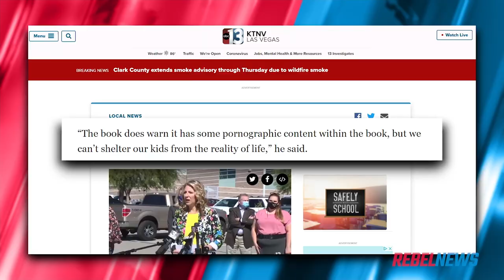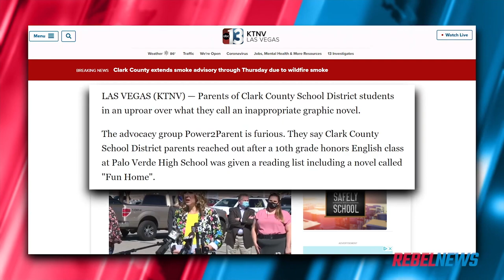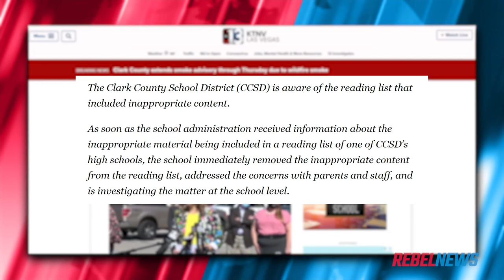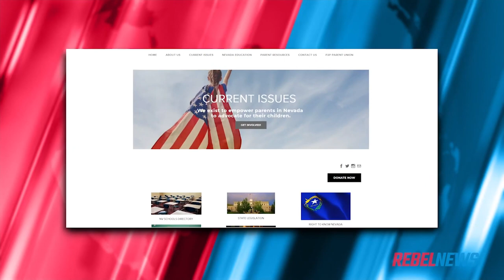Power2Parent fights against graphic sex ed in Las Vegas schools: Lisa Song Sutton with Erin Phillips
Erin Phillips, co-founder of Power2Parent, is fighting against a sexually graphic novel distributed to students in Las Vegas.